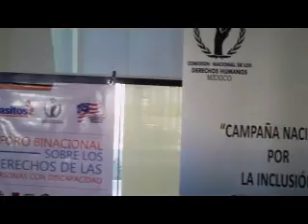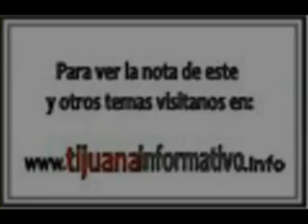COMPROMISO PARA BC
Es un orgullo, comentó, que personas como Tania Jiménez, atleta paralímpica que dio muestras de la grandeza y empeño en los Juegos Paralímpicos Londres este año con el cuarto lugar en lanzamiento de bala F 11 y sexto en los 100 metros planos.Señaló que el ejemplo de la deportista bajacaliforniana con debilidad visual, es un factor de orgullo y motivación para el Gobierno del Estado de crear las condiciones necesarias para que ella y más personas con discapacidad tengan inclusión en todos los sectores de la población.